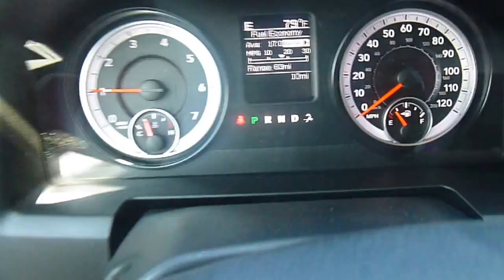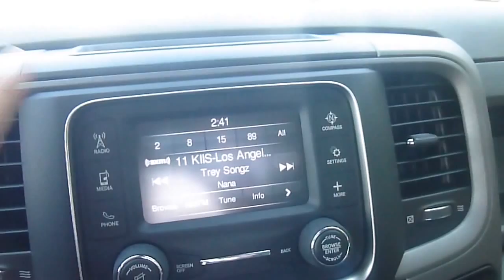2015 Ram 1500 Tradesman/Express Truck Quad Cab Sodus NY | Lessord Chrysler Products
Good Credit, Bad Credit, No Credit, No Problem! Lessord Chrysler Products is a Chrysler Dodge Jeep Ram Dealer in Sodus, New York, serving Rochester, Syracuse, Geneva, Newark, Canandaigua, Webster, Finger Lakes, and surrounding area’s for over 20 years. Visit us TODAY!